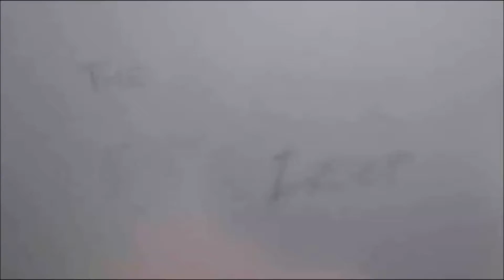Toon Blonde Girl Speed Drawing (Gift-Art)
Pide tu dibujo por inbox desde mi página de Facebook o en directo por Instagram!

Hola amigos, ¿como los ha tratado la vida? :D espero les haya gustado este video, no olviden compartir, dar like y comentar hasta que se les cansen los dedos! Cx
Este dibujo fue un regalo especial para una persona en Instagram (pagado por parte de un amigo por $300, y que conste que es la única vez que he cobrado un dibujo de estos pero no el primer dibujo que haya cobrado de siempre) y pueden pedir el suyo ya sea una caricatura o anime de ustedes o algun otro dibujo de cualquier cosa, seguirá siendo un regalo de mi parte del cual haré video o entregaré personalmente (no tiene ningun costo a menos que alguien quiera darme algo, acepto lo que sea: dinero, packs, comida o un simple gracias, etc.), o como en este caso, ambas cosas.

Busquen a @nofilahtokyo en Instagram!

Materiales utilizados:

-Hoja carta opalina

-Set de colores de madera Art 101 (para la piel, cabello y ciertos rasgos de la ropa)

-Pluma PenPoint Sharpie de 5mm (para el contorno)

-Plumón Sharpie (para la mayor parte del color)

CANCIÓN UTILIZADA:

Re:make cover (off vocal) - ONE OK ROCK - cover del canal de JOD5368.